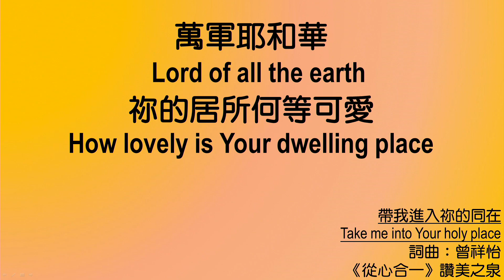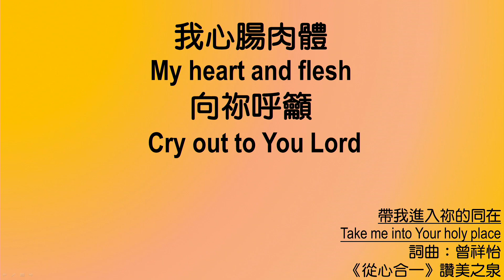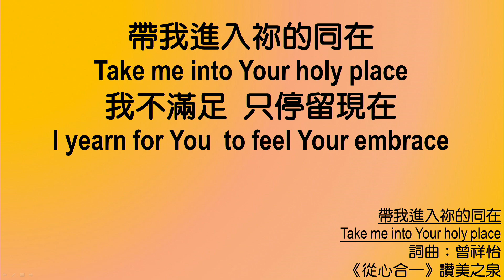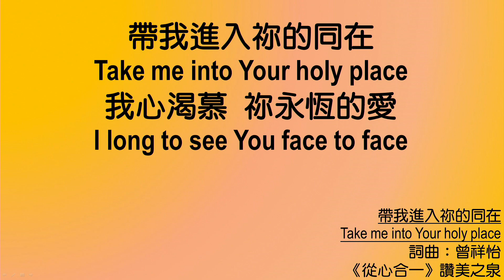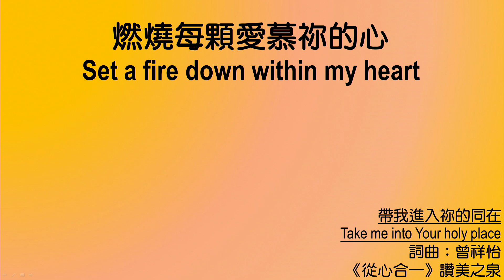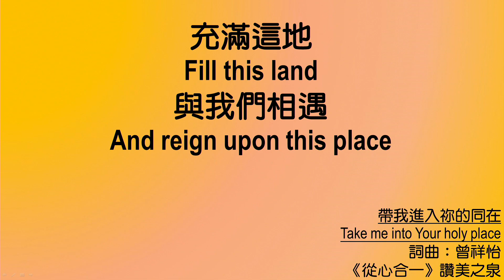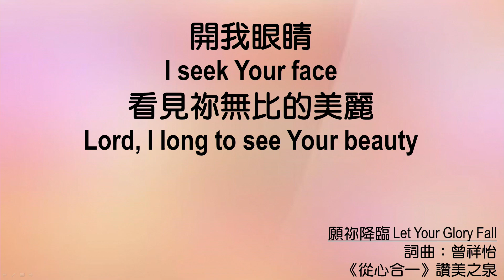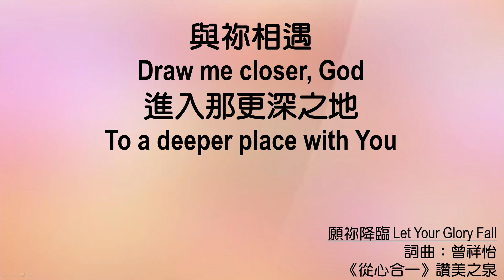611 Renungan Pagi | 1 Chronicles 15｜Pastor Joshua Cheung｜2024.07.04